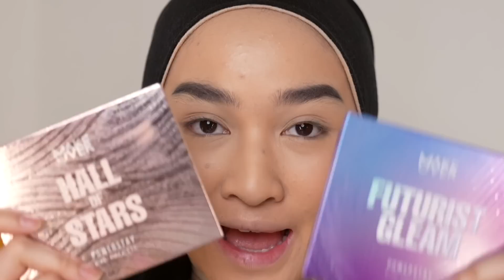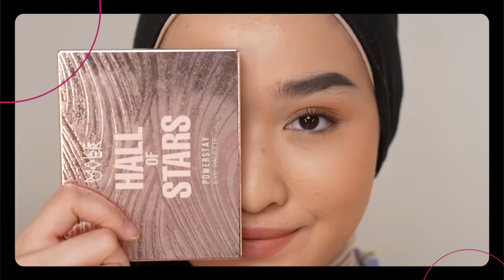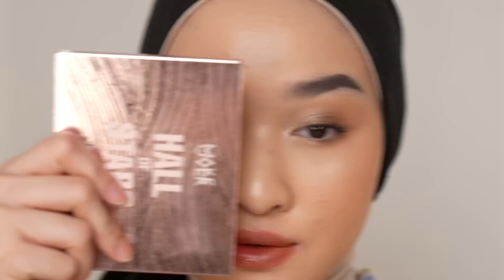MAKEOVER POWERSTAY EYESHADOW PALETTES FUTURIST GLEAM & HALL OF STARS REVIEW+TUTORIAL | Kiara Leswara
❍ PRODUCT MENTIONED ❍

➭ Make Over  Powerstay Suede Blush - 10 magnetic rush

❍ MUSIC ❍

❍ SOCIAL MEDIA ❍